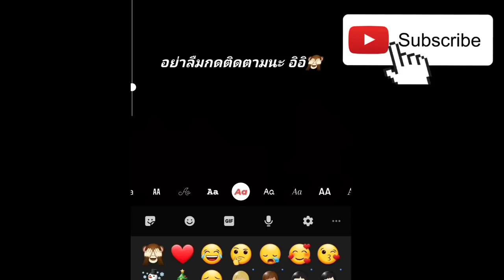LINE Rangers - Sallyบินจะ Max ไหม?